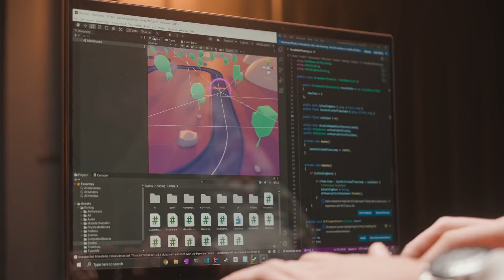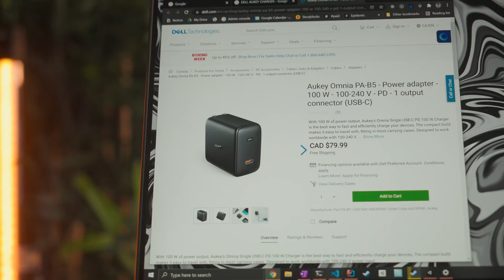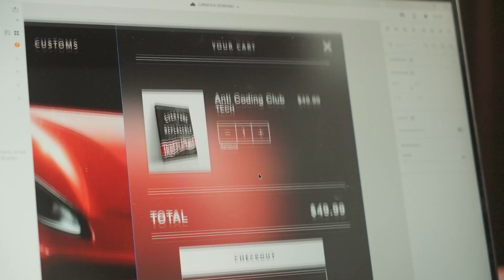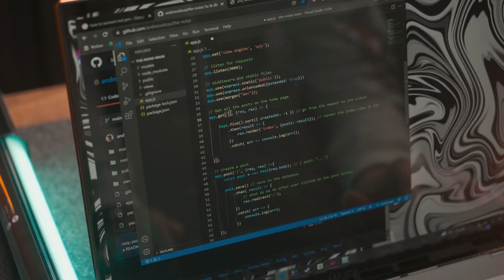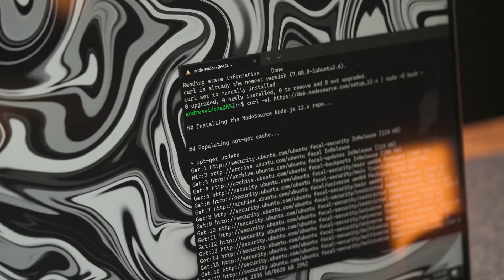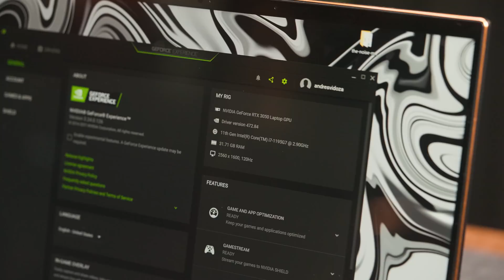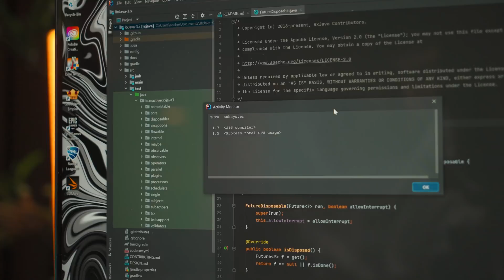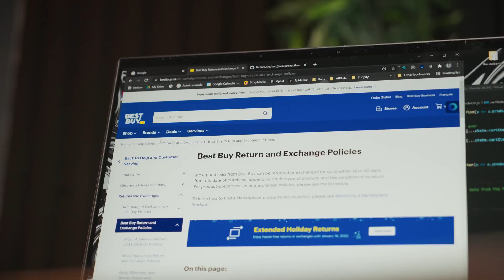A Good Laptop Choice for Computer Science Students - MSI Summit E16 Review (WSL, UNITY, JAVA)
Normally I would say that the M1 MacBook Air would be a great choice for computer science students but for those who need to stick with a windows laptop, here is a 2-in-1 laptop that can do some gmaing, note taking and of course programming! I went ahead and tested somethings such as Java, Unity, Web tools and even some gaming on this RTX 3050.

Where I get All My Sounds Effects, Extra Broll, Overlays & Motion Templates?

LG Monitor | 🇨🇦
Keyboard | @SMKyeboards on Instagram
Light (Palm light) - ANDRESOFF ($20 off any order from their site)

🖨️ Productivity Setup
Monitor Mount bottom | 🇨🇦
Monitor Mount top | 🇨🇦
LG Monitor | 🇨🇦
Dell Monitor (new model) | 🇨🇦